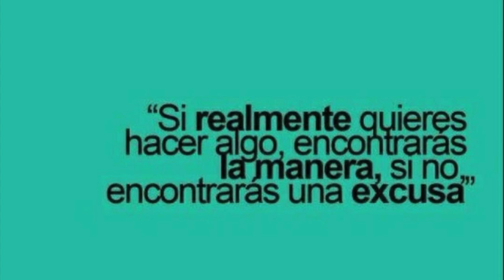LA EXCUSA TRAE ALGO OCULTO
Jesús le respondió: —En cierta ocasión, un hombre organizó una gran cena e invitó a mucha gente. » PERO CADA UNO DE LOS INVITADOS DIO UNA EXCUSA, y rechazó la invitación. Uno dijo: “Dile a tu amo que por favor me disculpe, pues acabo de comprar un terreno y necesito ir a verlo.”  »Otro dijo: “Le ruego que me disculpe, pues hoy compré cinco yuntas de bueyes y tengo que probarlas.”  »Otro más dijo: “Acabo de casarme; dile que no puedo ir.”
San Lucas 14:16‭, ‬18‭-‬20